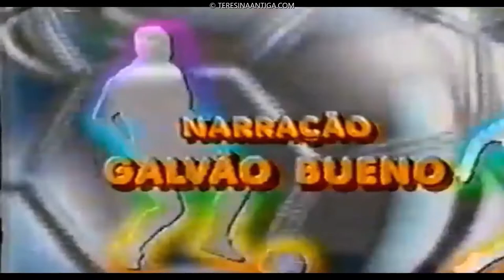BRASIL 3 X 1 LITUÂNIA (1996) - Estádio Albertão - Teresina (PI)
- A Seleção Brasileira de Futebol voltou a atuar em Teresina, em 16 de outubro de 1996, contra a Lituânia, país que seis anos antes havia restaurado sua independência ao sair da ditadura da União Soviética. Nesse vídeo, imagens da chegada dos jogadores de ambos os países ao Aeroporto Santos Dumont (Só em 1999 seria chamado de "Petrônio Portella") com reportagem de Tino Marcos (TV Globo). Chama a atenção que os atletas foram levados ao hotel em ônibus da C. Santos, muito comum em viagens dentro das cidades do Piauí;
- O vídeo segue com um trecho da abertura do futebol da Globo com a música "Coração Verde-amarelo" (1992) em som instrumental. Embalou a Seleção nas Eliminatórias e no Tetra Mundial em 1994 seguindo por vários anos no futebol da emissora;
- Segue com os gols da partida em hat-trick de Ronaldo (Na época chamado de "Ronaldinho". Vale lembrar que só passou a ser chamado de Ronaldo quando Ronaldinho Gaúcho começou a atuar na Seleção em 1999);
- Galvão Bueno diz, no vídeo, que Darius Maciulevicius fez o gol lituano, mas, na verdade, quem marcou foi Buitkus.

16/10/1996 (Às 21h15)
BRASIL 3X1 LITUÂNIA
Competição: Amistoso.
Local: Estádio Alberto Silva, em Teresina (PI).
Público: 41.131 espectadores.
Árbitro: Francisco Dacildo Mourão (Brasil). Assitentes: Emilio Porto (Brasil) e Eliseu Lima da Silva (Brasil).
Cartão Amarelo: Gonçalves, Sorokinas, Preiksaitis, Guildys, André Cruz.
Cartão Vermelho: André Cruz, aos 89.
Gols: Ronaldo, aos 14; Buitkus, aos 20; Ronaldo, aos 44; Ronaldo aos 63.

BRASIL: Zetti, Zé Maria, Gonçalves, André Cruz e André Luiz (Zé Roberto, aos 46); Mauro Silva, Flávio Conceição, Leonardo e Djalminha; Donizete (Edmundo, aos 46) e Ronaldo. Treinador: Mário Jorge Lobo Zagallo.

LITUÂNIA: Martinkenas (Briaunys, aos 60), Vainoras, Buitkus, Guildys (Zatautas, aos 51) e Sorokinas; Maciulevicius, Preiksaitis, Miknevicius e Kirilovas (Pukelevicius, aos 83); Poderis (Morinas, aos 46) e Zutautas (Razanauskas, aos 83). Treinador: Benjaminas Zelkevicius.

Imagens: TV GLOBO
Narração: Galvão Bueno